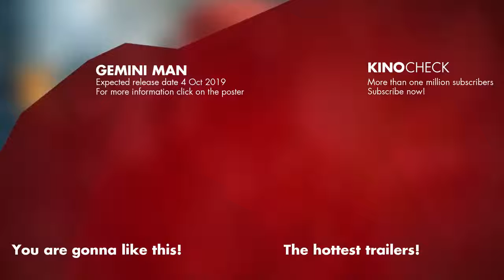GEMINI MAN Trailer 2019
circle music Gemini Man is an upcoming 2019 American science fiction action thriller film directed by Ang Lee and written by David Benioff, Billy Ray, and Darren Lemke. The film stars Will Smith, Mary Elizabeth Winstead, Benedict Wong, and Clive Owen, and follows an aging hitman who is targeted by a younger clone of himself.

Originally conceived in 1997, the film went through development hell for nearly 20 years. Several directors, including Tony Scott, Curtis Hanson and Joe Carnahan, were all attached at some point and numerous actors, including Harrison Ford, Mel Gibson, Clint Eastwood, and Sean Connery, were set to star. In 2016, Skydance Media purchased the rights to the screenplay (which had been through several rewrites) from Walt Disney Pictures, and in October 2017 Ang Lee signed on to direct. Filming took place from February through May 2018.

Gemini Man is scheduled to be released in the United States on October 11, 2019 by Paramount Pictures.

Will Smith as Henry Brogen, an aging government assassin. Smith also portrays Junior, Henry’s assassin clone, via de-aging.[2]
Clive Owen as Clay Varris, Henry’s ruthless former boss who creates Junior in order to "retire" Henry.
Mary Elizabeth Winstead as Danny
Benedict Wong as Baron
Linda Emond as Lassiter
Theodora Miranne as Kitty